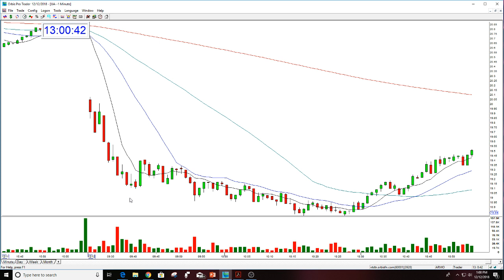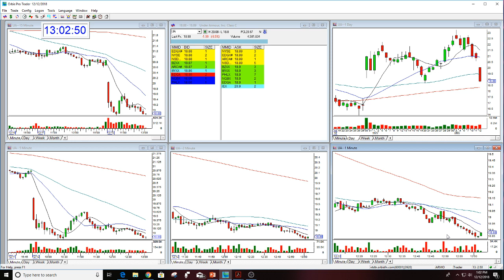UA PLAY OF THE DAY 12-12-2018